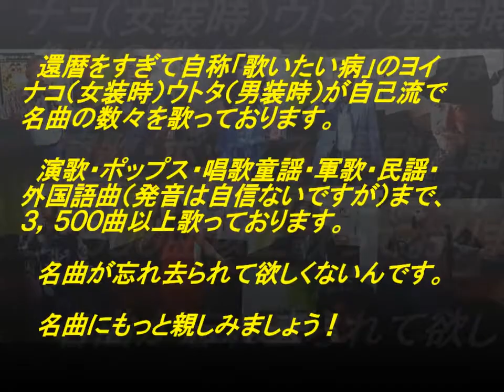表題付霧のかなたに歌詞付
黛ジュンさんの名曲『霧のかなたに』を歌って歌詞も付けてみました。